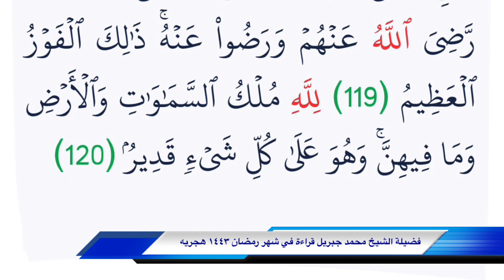الشيخ محمد جبريل (وإذ قال الله يا عيسى..)